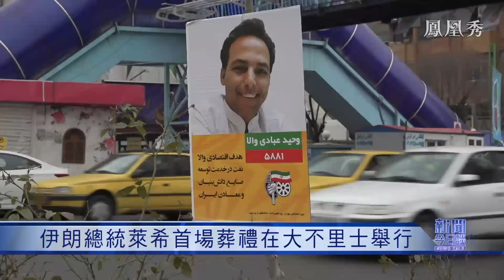《新聞今日談》萊希逝世 伊朗最高領袖由誰接班？政壇恐發生激烈內鬥？會否影響美伊關係？｜Iran｜Raisi｜20240521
伊朗21日在大不里士為萊希舉行公共葬禮，21日起伊朗全國哀悼五天。伊朗武裝部隊總參謀長組建高級別代表團，對萊希墜機事件展開調查，俄方稱準備提供一切必要的協助，幫助確定直升機失事的真正原因。美國情報部門稱，萊希墜機事故中沒有發現謀殺的證據，萊希墜機的原因何時能水落石出？

國際刑事法院檢察官向美媒透露，正尋求對以色列總理、防長以及三名哈馬斯高官發出逮捕令。國際刑事法院對以色列和哈馬斯各打五十大板，是何意圖？對局勢會產生怎樣的影響？